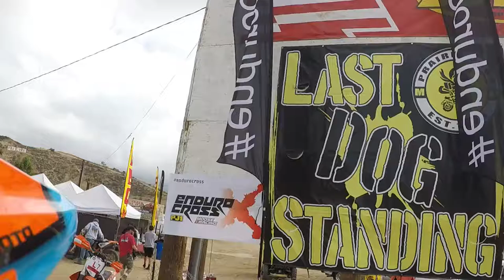2017 Last Dog Standing